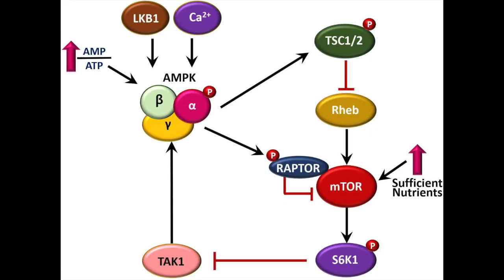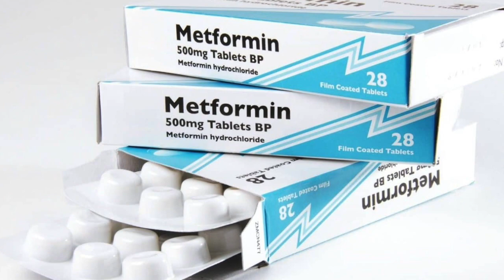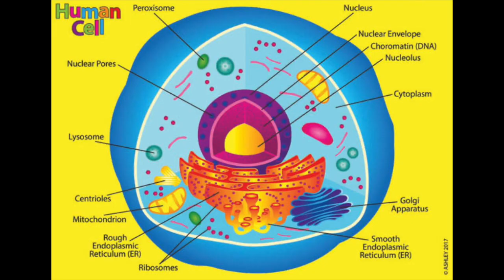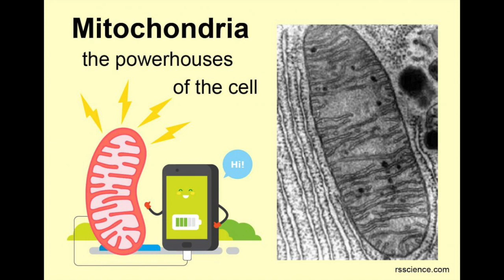Harvard Professor Explains Why People are Taking METFORMIN? Sweet Fruit & Dr David Sinclair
David Sinclair recommend his regime of exercise and metformin for your health. Harvard professor explains why people are taking metformin. Sweet Fruit  & Dr David Sinclair

★ If you got value from the information I provide, please consider donating:

🤖  Bitcoin: bc1qj82eaek0jz5vzyexj3xetfmzvtrqs2k5mh8dn2
👌  Bitcoin Cash: qrtge89u9aqfjqmc3dgj4zxg8jylysj73yv50mvc87
🤘  Ethereum: 0x1F04F55c610c112c2DedDB0a936FA1C39a39f50D
🗣  Litecoin… LKfb3xJNbKohLhthSSj1bhAoVrn9AdEBXM